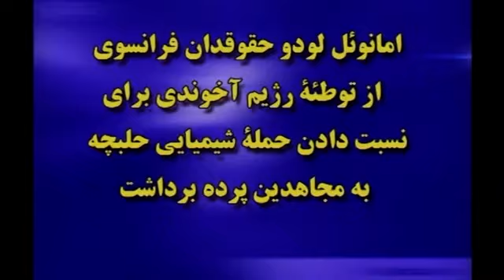گواهی حقوقدان فرانسوی در مورد حمله شیمیایی به حلبچه